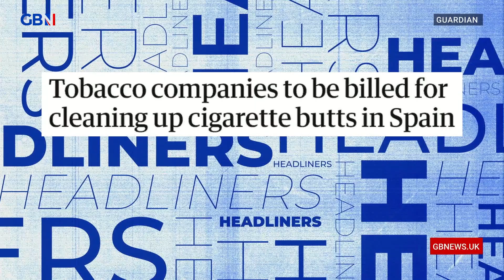Tobacco companies to be billed for cleaning up cigarette butts in Spain | Headliners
'Tobacco companies make lots of money, they are evil and everything else, but I still think whoever is dropping the butt, it's their fault.'

Simon Evans, Leo Kearse, and Carey Marx react to The Guardian | Tobacco companies to be billed for cleaning up cigarette butts in Spain